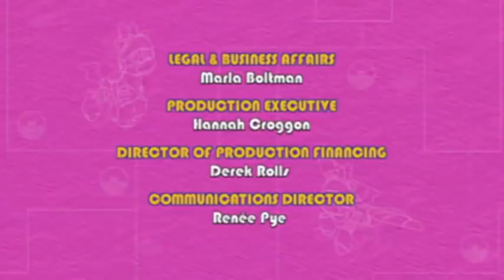Animal Mechanicals Full Episodes | Mechana Chicken Springing Island | Full Episode: 302